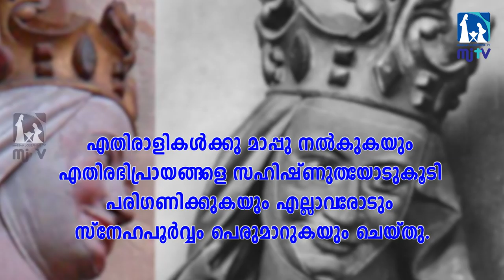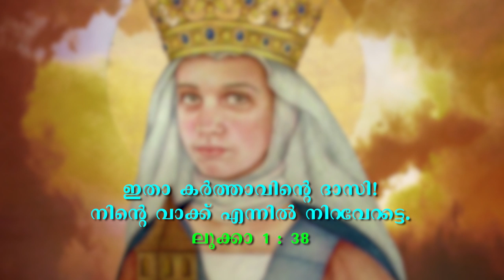വിശുദ്ധ അഡലെയ്ഡ് | അനുദിന വിശുദ്ധർ | St Adelaide of Burgundy | Saint of the Day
The daughter of Rudulph II of Upper Burgundy, Adelaide was married at the age of sixteen to Lothair, who was then king of Italy. As part of Berengar’s attempt to keep his grip on power, he ordered Adelaide to marry his son; she refused, and he imprisoned her in a castle. But soon after the German king, Otto the Great, defeated Berengar, and freed Adelaide and proposed marriage, which she accepted. Otto died in 973 and for twenty years Adelaide’s life was a turmoil of family and political troubles. Adelaide had to leave the court and live for a time with her brother in Burgundy. A reconciliation was effected, and in 983 just before he died Otto appointed her his viceroy in Italy.

Otto II died the same year, and the new emperor, her grandson Otto III, still a minor, was entrusted to the joint regency of his mother and grandmother. Theophano was able once again to oust Adelaide from power and the court. When Theophano died in 991 the regency reverted to Adelaide alone.

Adelaide was able to devote herself to works of generosity to the poor, to help in evangelising the Slavs and in founding and restoring monasteries and convents. She was especially friendly with the monastery of Cluny, then the centre of a movement for reform and with its abbots St. Majolus and St. Odilo. The latter wrote a memoir of her, calling her ‘a marvel of beauty and goodness’. She never became a nun, but she spent the rest of her days there in prayer. Her feast is kept especially in many German dioceses.

Patron of abuse victims; brides; empresses; exiles; in-law problems; parenthood; parents of large families; princesses; prisoners; second marriages; step-parents; widows.